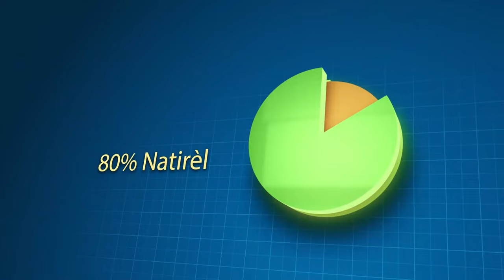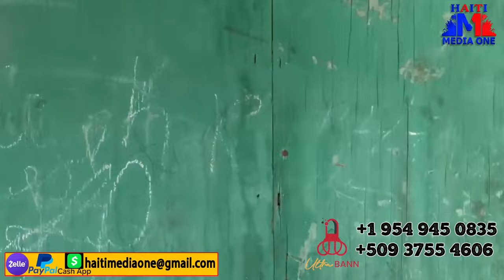Dezyèm chef gran grif la, Nontwòp pran bwa kale 5 kès bal sezi pou baz 400 mawozo